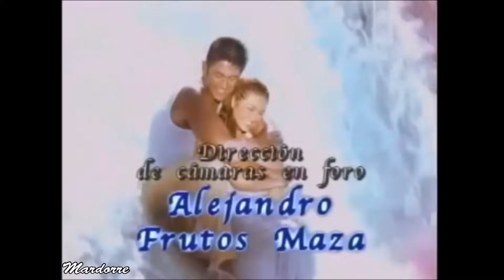ABRÁZAME MUY FUERTE -- EPISODIO 400 (capitulo 134) con Fernando Colunga y Aracely Arámbula